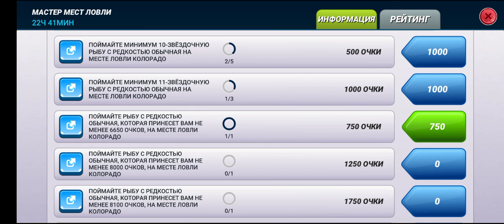Мастер Мест Ловли Локацыя Колорадо,fishing clash, фишинг клеш